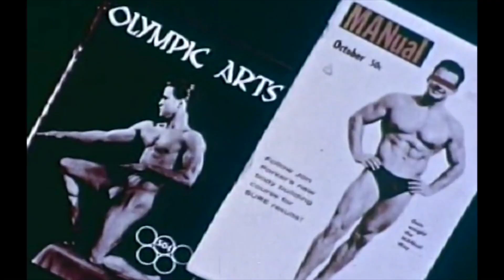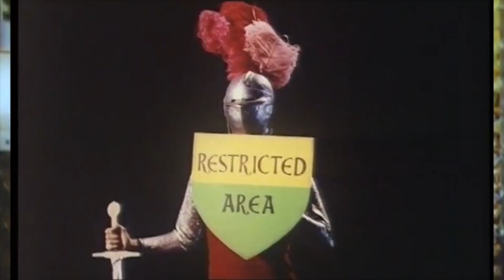The Daddies - A Novel By Kimberly Dark [TRAILER]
A love letter to masculinity, and an indictment of patriarchy.

How do you invest in a relationship built on deception, then break up without destroying everything? Is it possible to leave love intact but transformed?

THE DADDIES is a story about love and grief – how it hurts to change, even when change is needed.  Using hybrid narrative, magical realism and pop-culture analysis, THE DADDIES offers a dark love letter to masculinity told as a lesbian leather-Daddy love story.  The story follows a break-up between adults, lovers, but the metanarrative is about our cultural need to break-up with patriarchy, while still holding onto love for masculinity. THE DADDIES is about the pain of change, an unflinching tour through the pleasures and horrors of domination.

“No one anywhere writes all the way through eros, power exchange, and sexuality more fiercely than Kimberly Dark. In The Daddies, Kimberly risks what most writers will not, opening up and asking how masculinity has woven through every realm of our existence, how it has seduced us, betrayed us, protected us, violated us, how it lives in men and women and every other gender and sexuality, how we are facing a reckoning. Kimberly Dark asks us to embrace and reimagine masculinity from the inside out and hold the embrace long enough to change the world.”
Lidia Yuknavitch, author of Small Backs of Children and Chronology of Water

“To say that The Daddies is an intensely textured, kaleidoscopic take on masculinity, Daddy-dom, and the pleasures, perils, and politics of femininity is only partly true. More accurately it is a hypersaturated, unrelenting Willy Wonka boat ride through a pulsating circulatory system of patriarchy, pain, and desire. Kimberly Dark has done something brave and difficult here, and I do not refer merely to the text.”
Hanne Blank, author of Straight: The Surprisingly Short History of Heterosexuality

“About time someone wrote this book! And what good news that a writer and researcher as skilled as Kimberly Dark has taken it on.” Laurel Richardson, author of Why I Love Ernest
“Daddy is a person with the kind of power that asks to be misused. This is an honest, disturbing, difficult confrontation with the uncontainable. A labor of truth-telling.”
Sarah Schulman, author of The Cosmopolitans and Conflict is Not Abuse

“Dark’s work is a multi-layered hybrid of fiction, poetry, non-fiction, autoethnography, biomythography, and collage, which explores the concepts of ‘Daddy’ through social critique of news and pop culture. This is the very best of Dark – storytelling that highlights gendered interactions and what they tell us about erotic love and masculinity. This book caresses important things in social science that need focus and attention – sexual abuse, gendered expectations, and figuring out identity and desire in a patriarchal world. Dark’s panache for nuanced cultural analysis and story-telling makes this book the kind of medicine you can’t wait to take; you will want to buy a copy for all the people in your life.”
Sandra L. Faulkner, Director Women’s, Gender, and Sexuality Studies, Bowling Green State University, author of Writing the Personal and Knit Four, Frog One

“Feminist in its worldmaking, intellectual in its erotic poetry, and razor sharp in its depictions of contemporary American gender ideology, Kimberly Dark’s The Daddies is a complex and genre- bending contribution to the archive of queer feeling and to theorizing through storytelling. In this autoethnography of Daddy’s Worlds, the girls who inhabit and work in them are allowed to examine pleasures and pains of power and contradiction. Taking a range of positions, Dark’s writing dares to interrogate the psychic structures and deep ambivalences of a queer desire and kinship form in ways that move us beyond simplistic ideas of perversion and subversion. The Daddies is a welcome addition to fem(me)inist sexual theory and a portrait of contemporary patriarchy by and for Daddy’s girls, by an author who has lived and survived and dared to tell. Plus we learn more about what is at the root of metoo and its perpetual reproductions from this book than many other contemporary sources.”
Ulrika Dahl, Professor of Gender Studies at Uppsala University, co-author of Femmes of Power: Exploding Queer Femininities